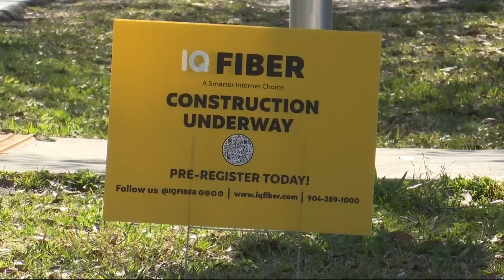What is IQ Fiber? Company expanding across Duval, Nassau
Communities across the First Coast are getting the option of faster internet service all thanks to a local Entrepreneural company.